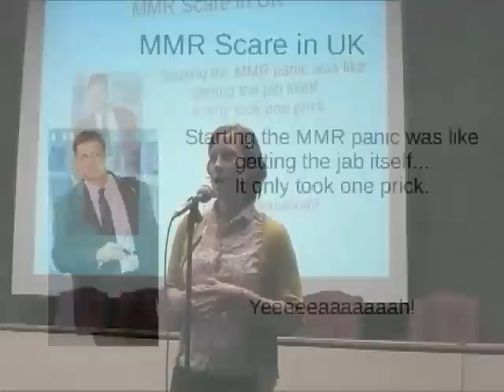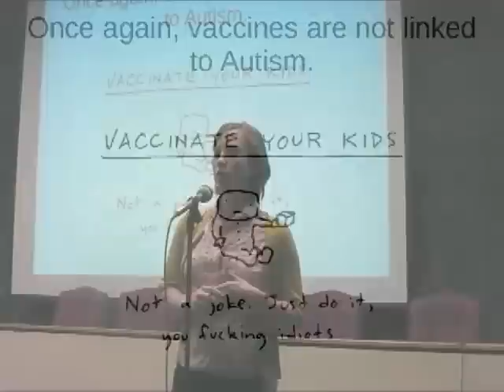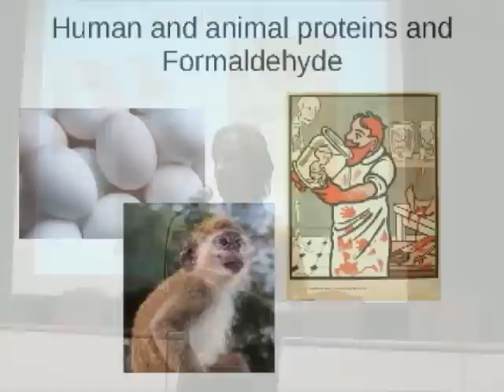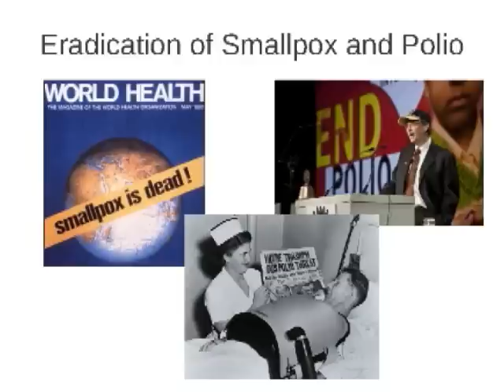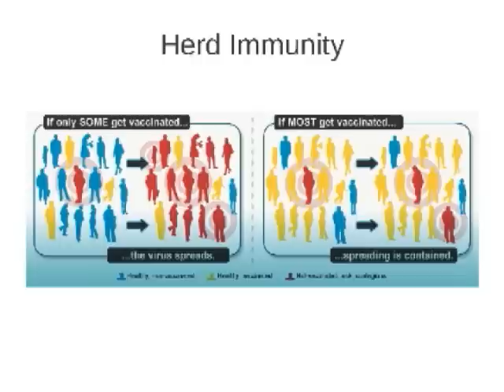The Truth About Vaccinations - by Lexi Oritz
Lexi Ortiz presents facts, science, and rationality to clear up fearful misconceptions about vaccinations.

Presented at Ignite NM 10 in 2011.